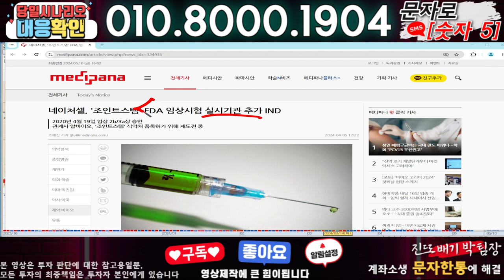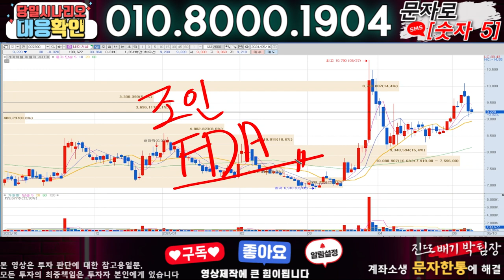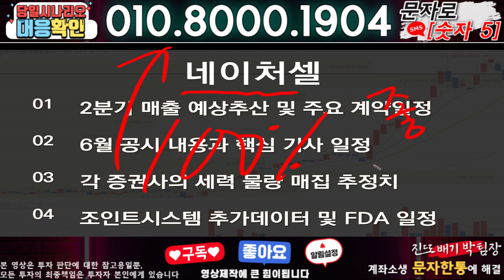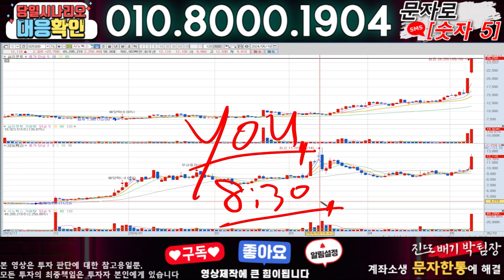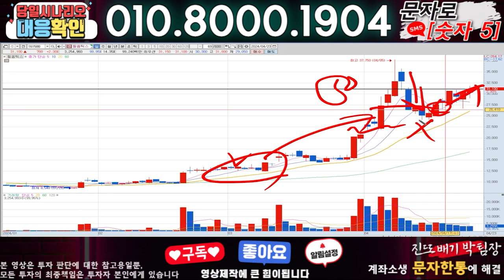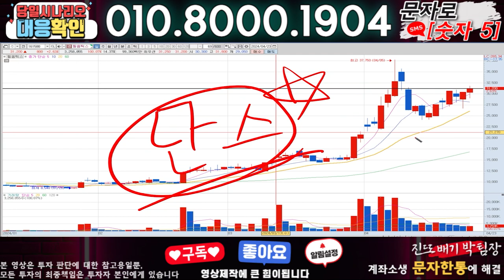네이처셀 ) 3분전 기습속보-공식입장발표!! 무슨일인가?